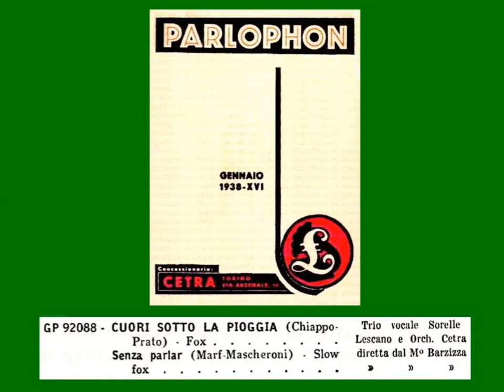CUORI SOTTO LA PIOGGIA: Trio Lescano con l'Orchestra Barzizza.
Fox di Chiappo-Prato;
disco Parlophon GP 92088b, matr. 151732, 1937.
Canzone appartenente al 'filone della pioggia' ("Amarsi quando piove","Piove", "Camminando sotto la pioggia", ecc.), che all'epoca riscuoteva grande successo, seppur soggetto a simpatiche critiche, quali ad esempio quelle espresse dalla canzone "Non si fa l'amore quando piove". Il brano risulta assai orecchiabile, in pieno stile anni '40 quanto alla strumentazione. L'intervento delle Lescano non è dei più brillanti, ma risulta comunque gradevole e ben armonizzato. Probabilmente la sua scarsa vivacità è anche dovuta all'assenza dello 'scat', tecnica vocale che le Sorelle padroneggiavano e che rendeva uniche le loro incisioni.